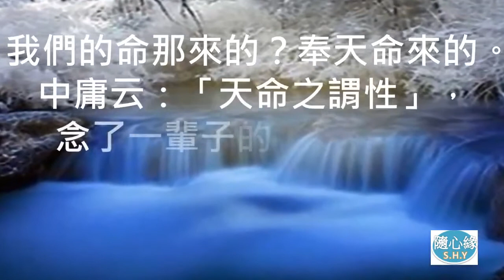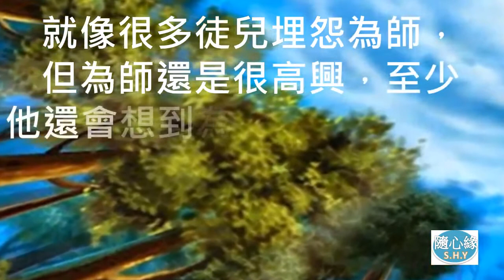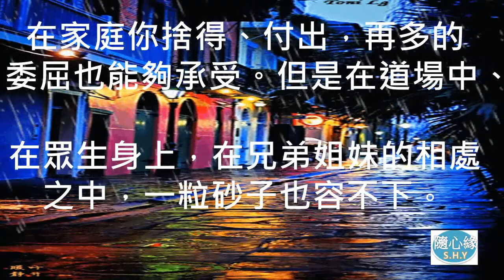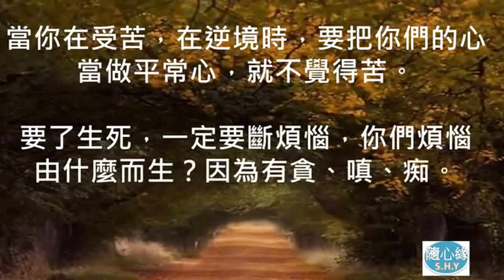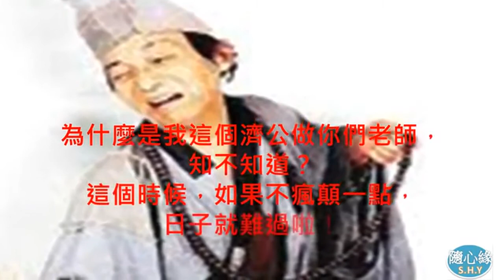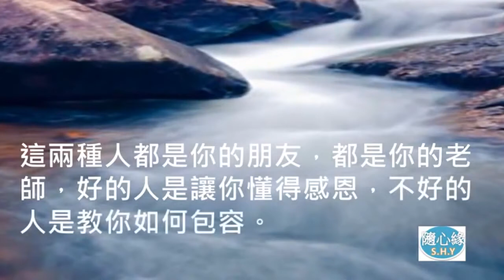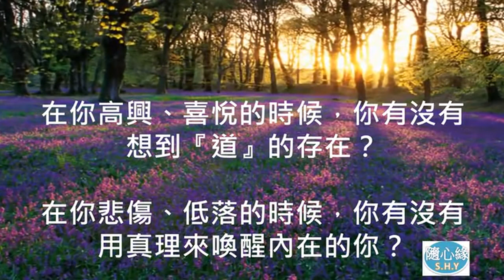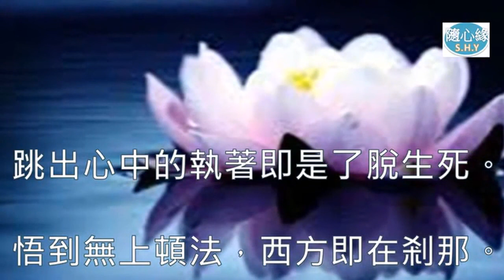【03】懷念輕音樂 古箏天籟演奏+白水聖帝成道20週年 1 51 38